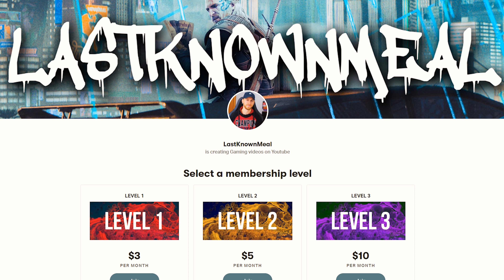I Have Been Waiting For This Cyberpunk 2077 Mod For 2 Years!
Today I wanted to showcase an amazing Cyberpunk 2077 mod called Night City Interactions - Watson Drinks and Edgerunners Locales which adds interactions with characters and different areas like an ability to sit in a bar alone or with your chooms and just hangout.

LastKnownMeal, 2022.